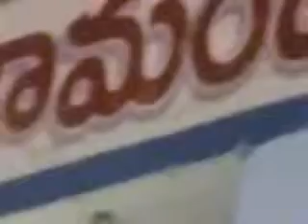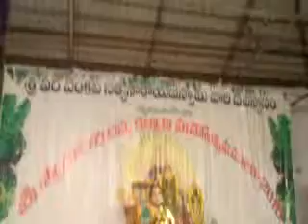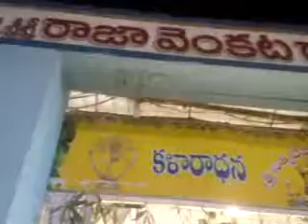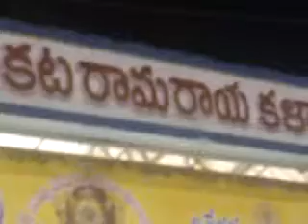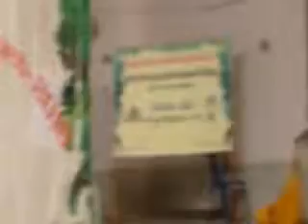శ్రీ వీరవేంకటసత్యనారాయణస్వామి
శ్రీ వీరవేంకటసత్యనారాయణస్వామి వారి దేవస్థానం, అన్నవరం, తూర్పు గోదావరి జిల్లా లో 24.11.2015 (మంగళవారం), కార్తిక పౌర్ణమి రోజున శివతత్వముపై జరిగిన ప్రవచనం వీడియో.

Free Matrimony Profiles every Saturday and Sunday in Bhakthi TV at 11.30 AM. Also watch Gemini Movies every Thursday to Monday at 06.00 and 06.30 AM for Spiritual Discourses by Smt. Jonnalagadda Jyothi.